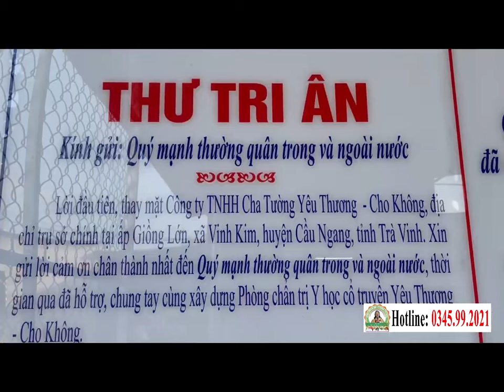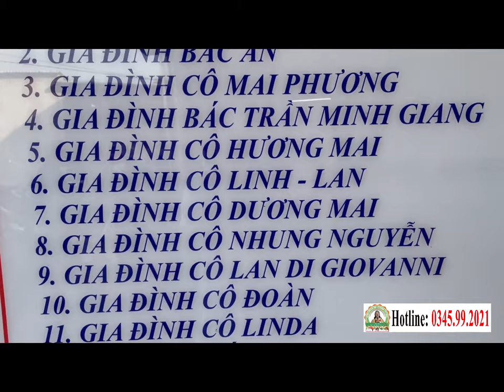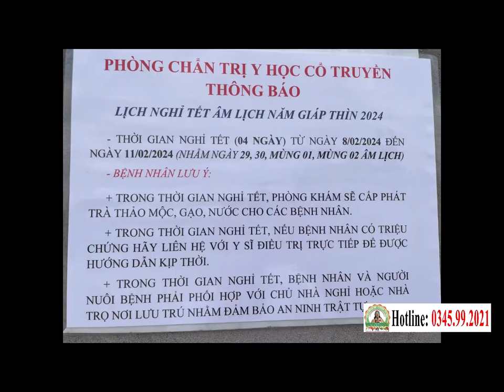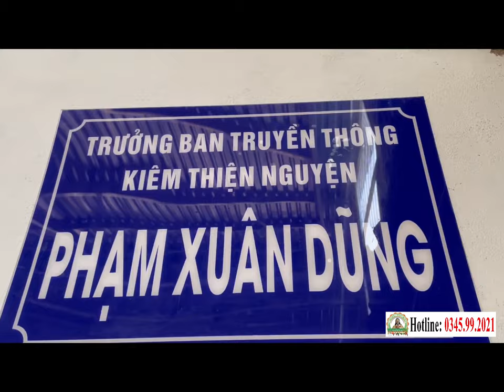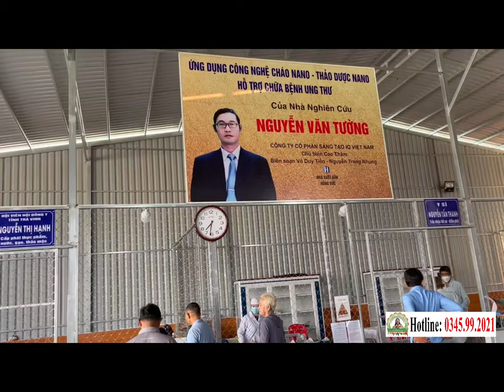📢Gắn Bảng Tri Ân Các MTQ Trong & Ngoài Nước | ĐIỂM TIN PHÒNG KHÁM CHA TƯỜNG (06.02.2024)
Gắn Bảng Tri Ân,  Cảm Ơn MTQ Trong & Ngoài Nước đã giúp đỡ các Thầy phục dựng lại Phòng khám Cha Tường Yêu Thương - Cho Không, cám ơn các MTQ đã giúp các Thầy vượt qua giai đoạn khó khăn vừa qua.